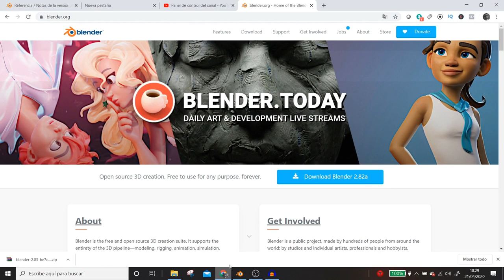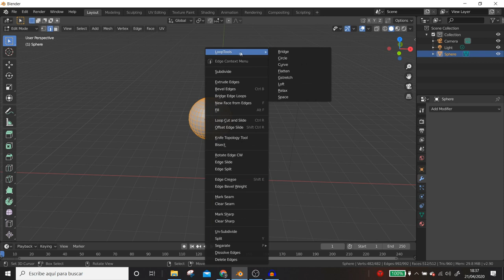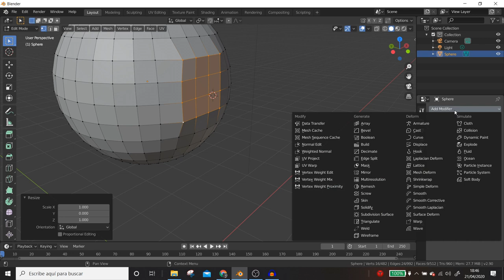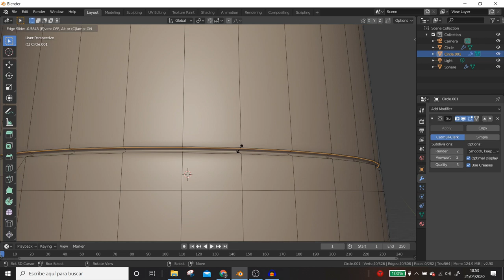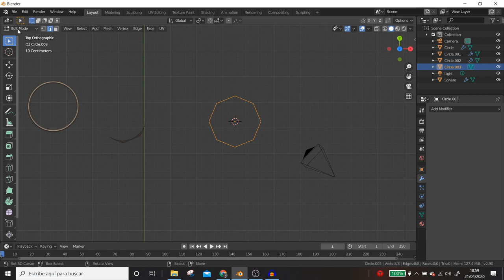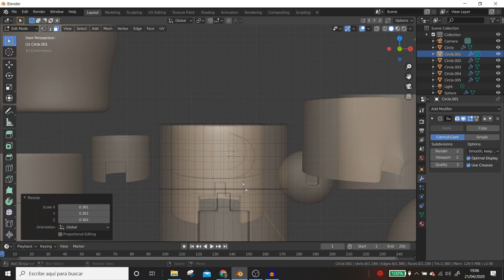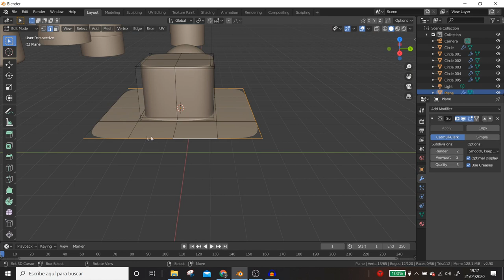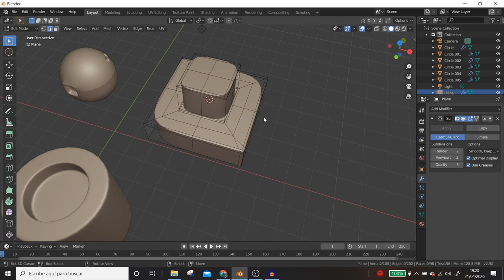Blender 2.90 probando 💚💚 (Tutorial en español) Trucos modelado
En este tutorial vamos a ver algunos trucos para mejorar nuestra topología, empezaremos con un nivel muy básico para todos aquellos que están empezando en la materia, lugo empezaremos a enseñar algunos conceptos básicos de la topología para seguidamente llevarlos a la práctica
Para todos aquellos que quieren aprender algunas técnicas para modelar ciertos objetos , este tutorial en español viene muy bien.
Blender 2.90.
Si quieres aprender mas o recibir más contenido sobre Blender.